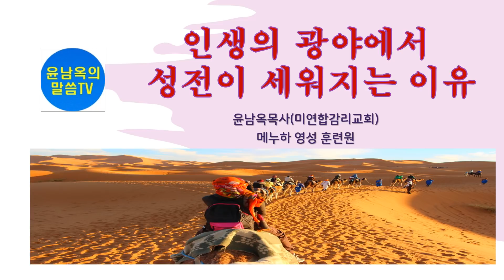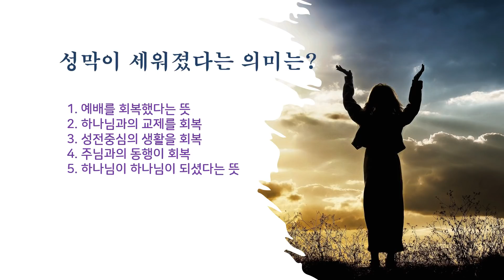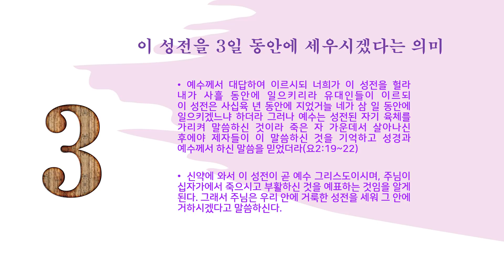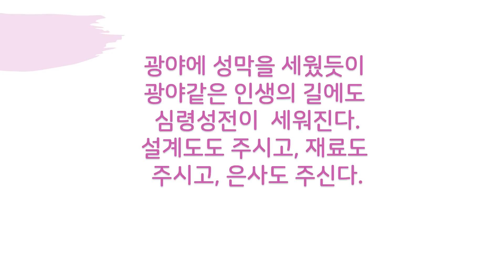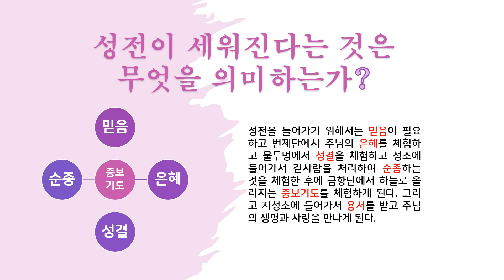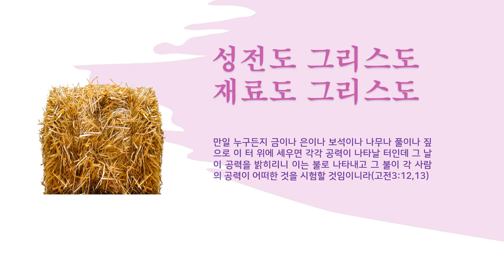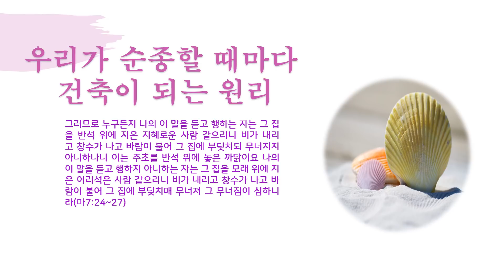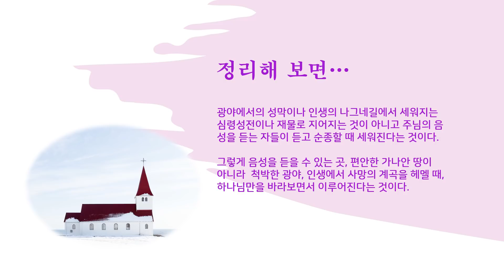인생의 광야에서 성전이 세워지는 이유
인생의 광야에서 성전이 세워지는 이유---왜 인생이 어렵고 힘들 때,
성전이 세워지는 것일까? 왜 광야같은 인생에서 성전이 세워지는 것일까?
그것은 광야는 하나님의 음성을 듣는 곳이기 때문이다.
윤남옥(메누하영성훈련원장)